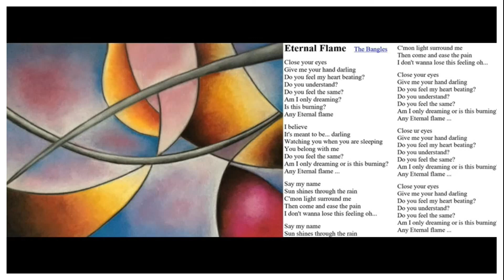Eternal Flame - Bangles